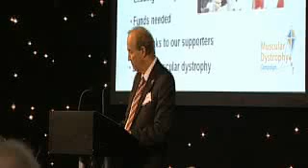National Conference 2011 part 3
The afternoon session of our conference, featuring the CEOs report by Robert Meadowcroft and remarks by our Chairman, Bill Ronald